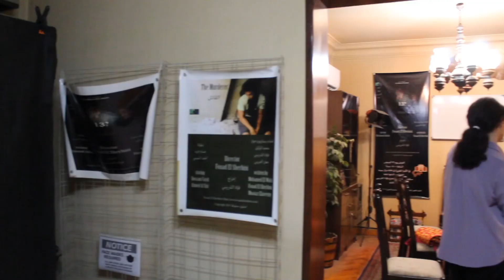شركة سينماتيكس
مشروع تخرج ورشة المونتاچ، مونتاج الفنانة رؤيه هشام

The graduation project of the editing workshop, edited by Rouyah Hesham